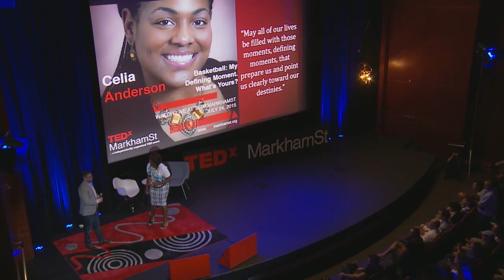Basketball: My Defining Moment. What's Yours? | Celia Anderson | TEDxMarkhamSt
With poetry, poise, and praise, Celia Anderson conquers defining moments. Wrapping stories of humble beginnings with motivation and hope, she challenges US to consider the possibility that maybe, just maybe we can all be great.

Young Author, Celia Anderson, gives a new face to literature that resonates with this generation. Coupling her love for basketball and education, Celia has traveled to over fifty venues throughout the United States to deliver her original school wide presentation G.A.M.E.T.I.M.E., which motivates students to “get in the game of life”.
The former basketball player for the Lady Razorbacks also played professionally in Greece before going on to work for New York Times bestselling author the late E. Lynn Harris. Her years of dedication and hard work landed her first publishing deal with Random House in a compilation of short stories alongside Mr. Harris. In 2011, she presented at the Congressional Black Caucus and was inducted into the Multi Ethnic Sports Hall of Fame, for using her sports platform to empower her community. Celia teaches at Northwest Arkansas Community College and works for the Little Rock Convention and Visitors Bureau.